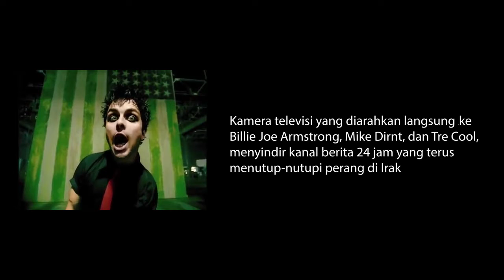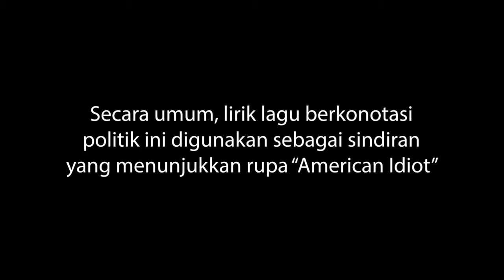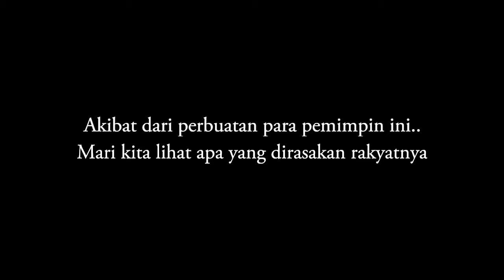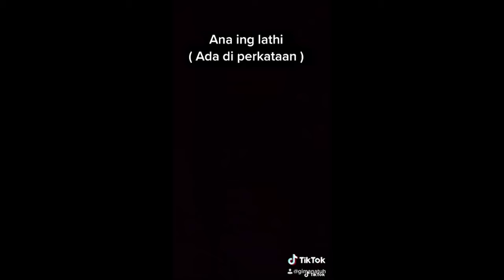Singing: Bush and Trump's Presidency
Don't want to be american idiot - Sindiran untuk Bush and Trump

Kelas 15, Kelompok 5, Lagu yang menggambarkan Presiden Amerika Serikat yang mana pada saat itu sikap dan ucapan Presiden Bush yang tidak sesuai dengan tindakannya menyebabkan salah satu Grub Band Amerika Serikat yaitu Green day membuat sebuah lagu yang berjudul American Idiot yang bermaksud menggambarkan situasi Amerika Serikat pada saat itu.
Tak hanya pada saat Pemerintahan Presiden Bush, hingga saat ini pada saat pemerintahan Presiden Donald Trump juga mengalami hal serupa, sikap dan ucapan yang dilontarkan tidak sesuai ekspektasi yang diberikan.